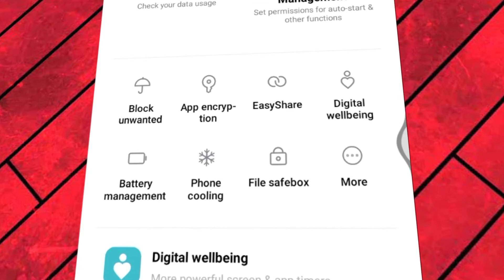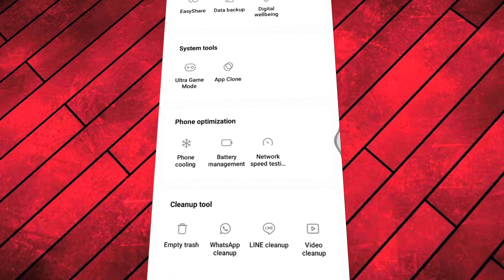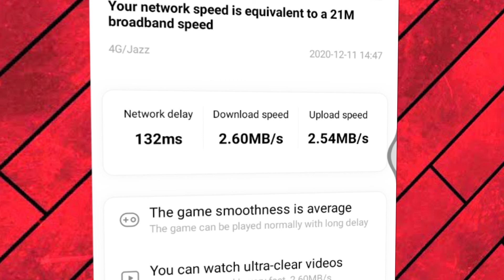How to Test Internet Speed Without Third party App or Website in vivo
in this video I show you about how to test Internet speed or network speed without application or website. this is very easy method